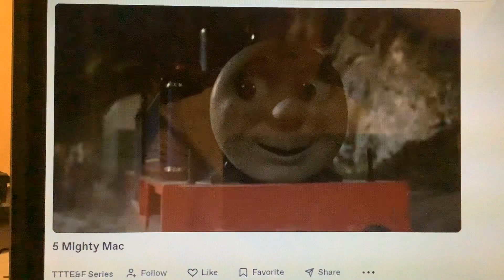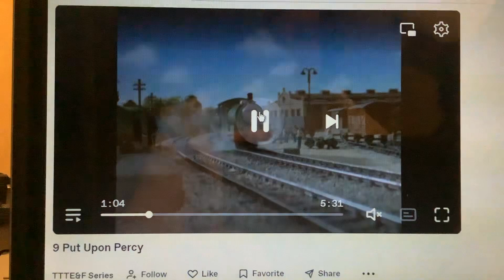Mucking About Part 4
Percy-Thomas
Mighty-Max
Mac-Monty